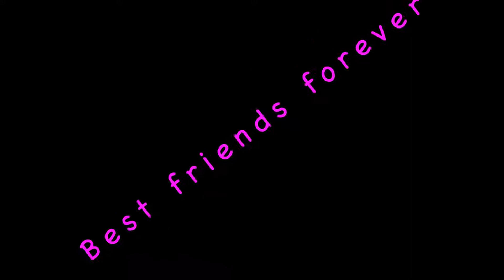Best friends by Gazal, The Netherlands 2018